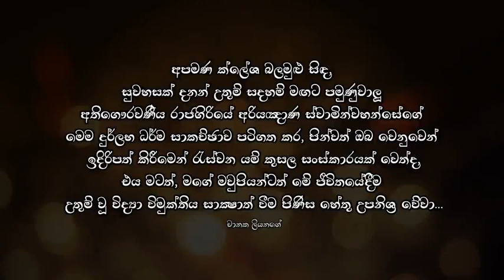සෝවාන් වූණා යැයි ඔබත් සිතනවාද? Vidarshana Rathriya